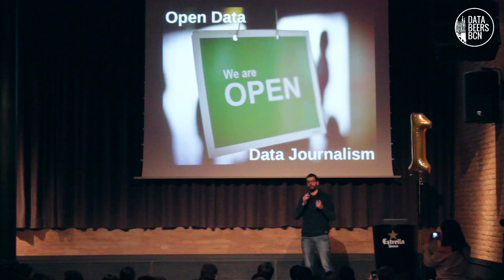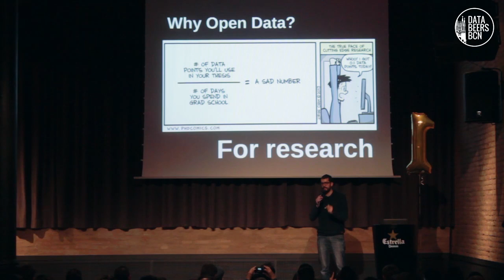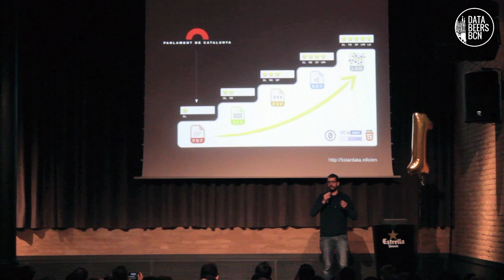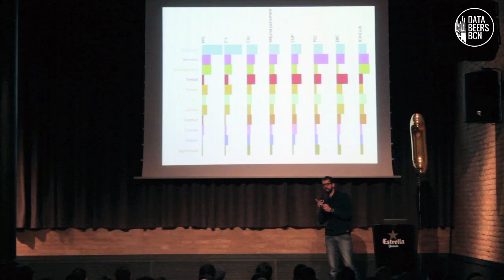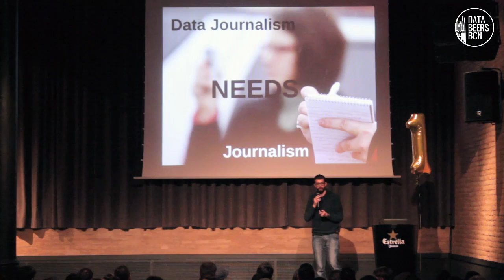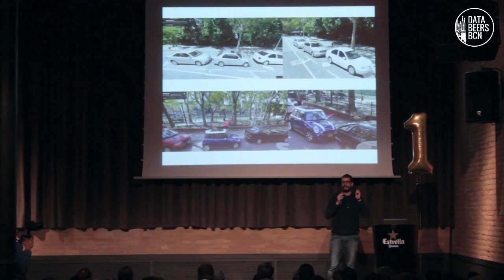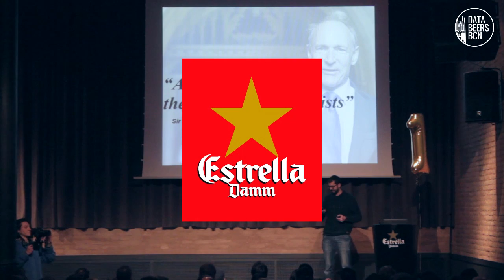David Martin-Borregon at 7th DataBeersBCN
#7 DataBeersBCN -"Open Data & Data Journalism" by David Martín-Borregón